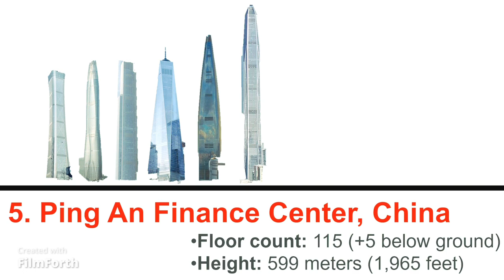Top 10 tallest buildings in the world (2023) | Size Comparison